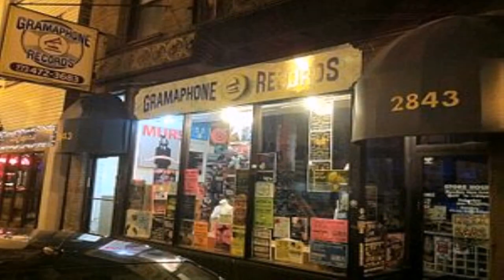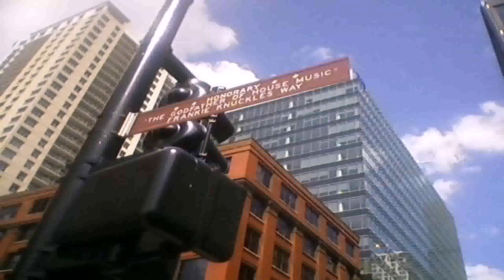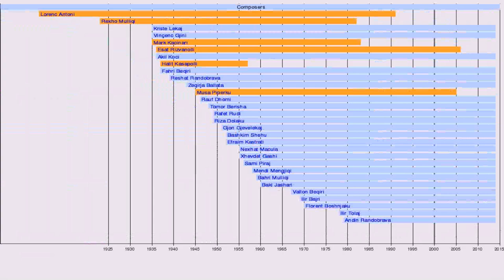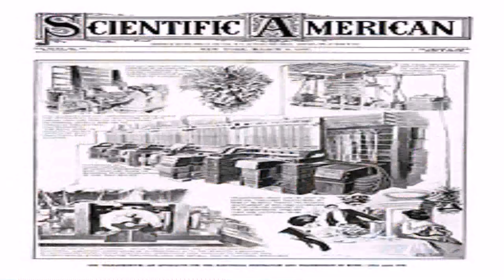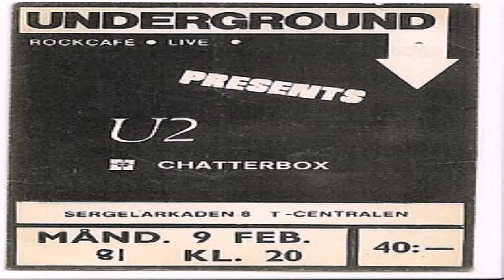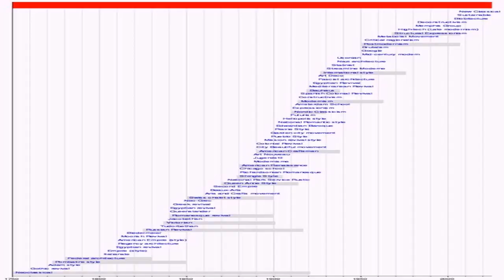House Music Styles Wiki (see description) (see description)